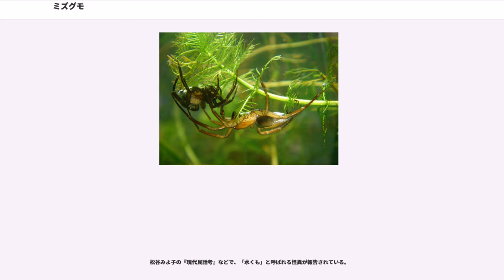ミズグモ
ミズグモ（水蜘蛛、学名：）は、節足動物門クモ綱クモ目に属するクモの1種。世界で唯一水中生活をするクモである。水際で生活するクモや、時々水中で活動するクモは珍しくないが、水中生活と言って良いのはこの種だけである。

1科1属1種で、ミズグモ1種でミズグモ科、ミズグモ属を構成するとされるが、ナミハグモ科（Cybaeidae）に分類されることもある。

ミズグモは、1cm程度の大きさの黒っぽい体色のクモである。全身が毛深いことを除けば、外見上は近縁のタナグモ科のものとほとんどかわらない。

体長は雌雄とも8-15mm、頭胸部は赤褐色、腹部は灰色から黒褐色、特に斑紋はない。歩脚も褐色から黒褐色。背甲前方に2列8個の眼が並ぶ。頭胸部は卵形、腹部は楕円形、篩疣も間疣もない。

形態的には水中生活にふさわしいような特徴があまりない。ただ、第3・第4脚の腿節内側に長い毛を密生する。これは水中活動する際に空気を抱える部位に当たる。また。気管気門が一般のクモでは腹部腹面後方の糸疣近くにあるのに対して、ミズグモではほぼ中央にあり、空気を抱える後方歩脚間に近いのも、水中生活への適応ともとれる。

日本固有亜種（"A. a. japonica"）が記録されているが、これについてはまだ確定的ではなく、変異の範囲とも見られている。

水中を泳ぐときには、体の表面を覆う微毛の間に空気の層ができるので、銀色に光って見える。水中では水草をたどって歩き、また足を掻いて泳ぐことができる。ヨコエビなどの小型の甲殻類や水生昆虫といった水中の小動物を捕らえて餌とする。

また、水中に巣を作る。巣は糸を重ねてできた膜によるドームで、ここに空気を蓄え、その中で休息する。空気は水面に出て、後ろ足の間と腹部の微毛の間に通常より厚い空気の層を抱えるようにして潜り、巣内に放すことを繰り返して集める。餌はこの巣に持ち帰って食べる。

卵嚢もこの巣の中に作る。幼生はふ化後はそのまま水中に出て、巣を作って水中生活を始め、バルーニングは行わない。

ただし水中生活への適応は、例えば昆虫のゲンゴロウのような完全なものではなく、時折り陸上に出て体を乾かさなければならない。水槽内で飼育する時、水草などが入っていても、水面から出ていられる場所を作らないと、次第に体の表面に空気を維持できなくなり、水底に沈んでしまう。この段階で取り出し、体を乾かしてやれば回復するが、放っておくと溺死する。

ヨーロッパから日本を含むアジアまで、旧北区に広く分布する。上記のように、この種はバルーニングを行わないため、この広い分布がどのように実現されたのかは興味深いところである。

日本では、1930年に京都市の深泥池で吉沢覚文（当時中学3年）が初めてミズグモを発見・採集した。彼はタヌキモを採集観察中にこれを発見し、「子供の科学」誌で見たミズグモを思い出して調べたところ、どうやらそれらしいと判断、ところが周囲の誰に聞いても「日本にミズグモはいない」と言われたという。しかし博物科担当教諭であった秋山蓮三、清水初太郎が実物を見た上で岸田久吉に連絡、岸田は京都に出向いてこれを観察、ヨーロッパのミズグモと同じ種であると確認、新聞紙上をにぎわすまでのニュースとなった。

が、それから数十年の間、2回めが1941年の北海道厚岸、3回めが1977年にまた京都と、きわめてまれに報告されるだけであった。この後全国で発見例が増え、北海道から九州まで分布することが判明した。北海道道東地方では確実な観察例が多いが、継続的な生息を確認できない所が多い本州以南では絶滅が危惧されている。きれいな湿原や池の、浅くて水草が多いところで、なおかつ大型魚のいない場所でなければ生存できないなど、生息条件が厳しい。

環境省のレッドデータでは絶滅危惧II類に指定されている。

『青い鳥』の作家として知られるモーリス・メーテルリンクは、子どもの頃に出会ったミズグモをテーマに“L'Ａraignée de verre”（ガラス蜘蛛）という作品を残している。それによると、メーテルリンクが生まれ育ったベルギーの河港都市ヘントの郊外の沼地などにはミズグモが生息していて、祖父は「銀色の蜘蛛たち」と呼んでいたという。

日本でミズグモが観察されることは北海道道東地方を除くとかなり少ないが、それ以外の各地でミズグモを見たとの観察談は珍しくない。それらは大抵の場合、違うクモと見誤ったものが多く含まれると考えられる。

よく間違えられるのは、キシダグモ科に属するハシリグモの仲間である。イ...